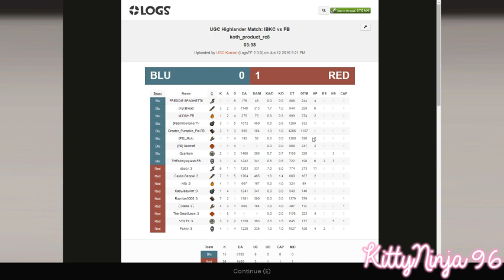UGC HL Steel S19 Week 2 Match - Pyro POV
Itty Bitty Kitty Committee VS Fruit Basket